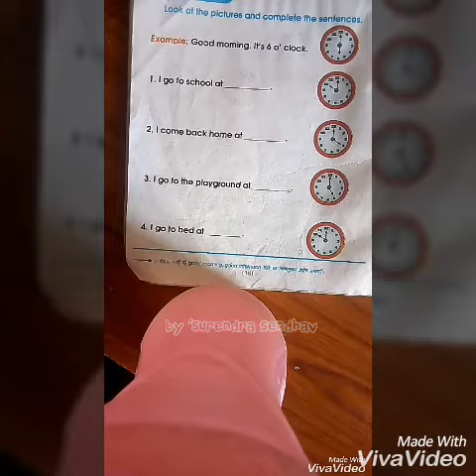What's the time_Class 3_English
Marg - an initiative by the IIM Indore students under Ashish Singh (Dewas). To guide the children of MP with their subjects, we are coming up with a channel, where videos created by school teachers, to make the students understand better.
Credits - Surendra Singh Sendhav